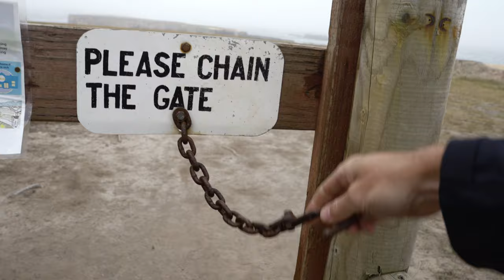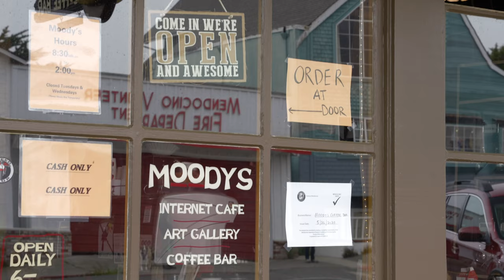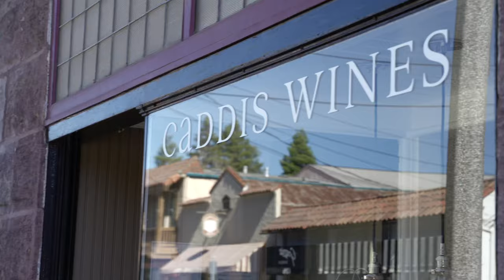Northern California Road Trip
Tepui tent, a pup, & some good friends are all you need for a van trip up the northern coast of California. Full itinerary plus coordinates to where we camped is on my website! As always, finger hearts xoxo

Our Camera Gear:
Canon AE-1 Program - 35mm Film Camera
Canon AF35M - 35mm Film Point & Shoot
Sony A6500
Zeiss 16-70MM Lens